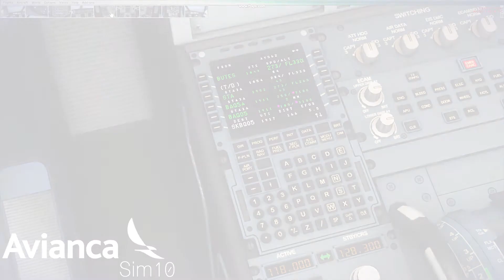FSX Aerosoft Airbus X Extended - Around Colombia - SKSP SKBQ Trailer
San Andres SKSP
Barranquilla SKBQ